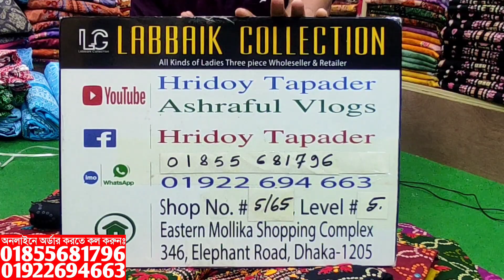বুটিক থ্রি পিস কিনুন পাইকারি দোকান থেকে || boutique three piece collection & price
✅Shop Address:
⏩ইস্টার্ন মল্লিকা শপিং মল.
⏩লাব্বাইক কালেকশন।